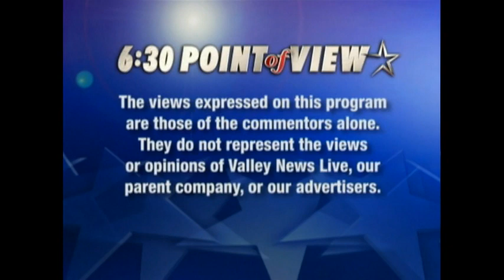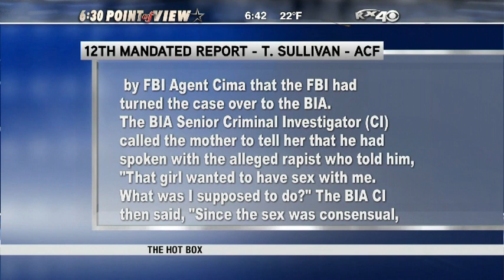Hot Box: Tim Purdon, March 5, 2013